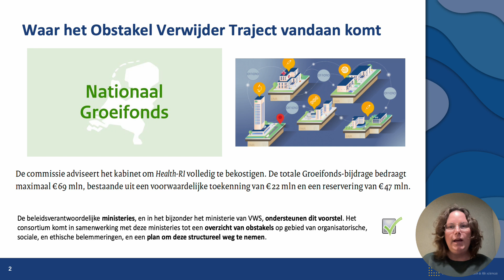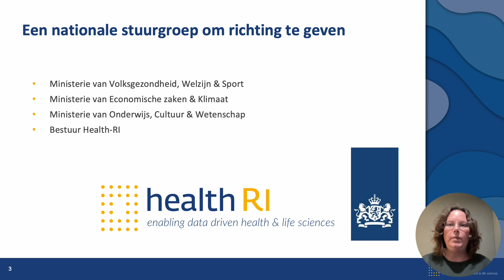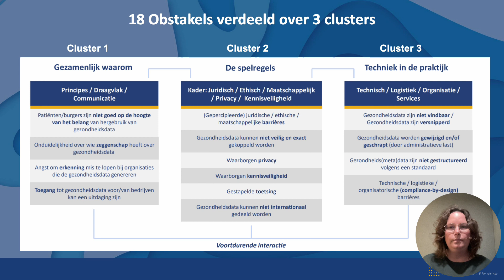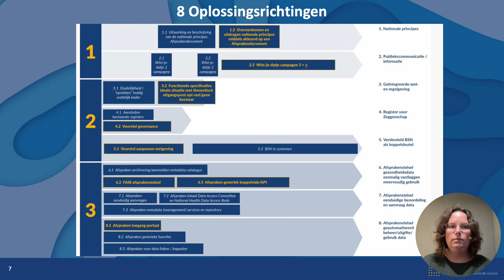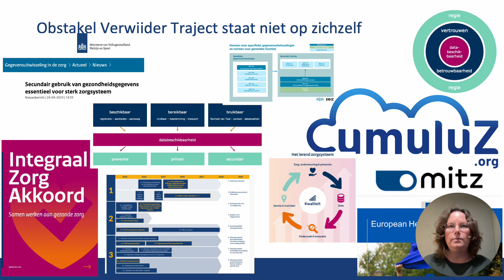Het Obstakel Verwijder Traject in vogelvlucht